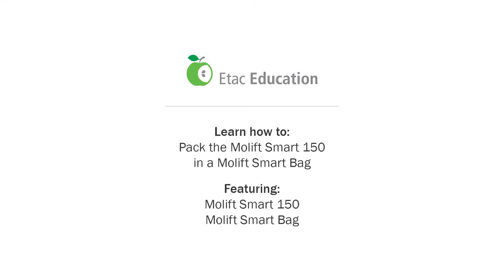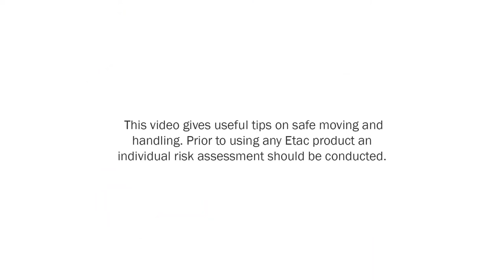Molift Smart 150 How to pack in the Smart Bag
Are you a wheelchair user and need a hoist to get in and out of bed. Would you like to travel abroad and bring your hoist with you?

This clever hoist for the elderly and disabled is designed to be your travel companion and open up new destinations for you and your carer to visit.

Travel in style with this Padded Travel Suitcase for your Molift Smart 150 Hoist, That Folds away neatly to maximise hotel room floor space

Bon Voyage!